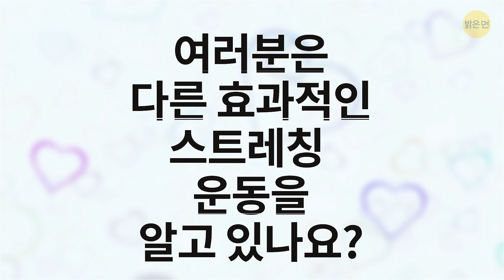마사지를 대체해 줄 수 있는 스트레칭 운동 9가지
안녕하세요? 사무실이나 학교에서 긴 하루를 보낸 후, 여러분의 등은 어떤가요? 몇 시간 동안 핸드폰을 내려다보고 나면 우리의 목은 어떨까요? 우리는 핸드폰이나 전자기기 없이는 살 수 없지만, 우리가 조심하지 않으면 이런 것들은 우리 몸에 큰 해를 입힐 수 있습니다. 그리고 여러분의 눈이 계속해서 스크린에 고정되어 있지 않더라도, 이 짧은 스트레칭 루틴은 여전히 목, 어깨, 그리고 허리의 통증을 겪는 모든 사람들에게 도움이 될 수 있을 거예요!

스트레칭은 몸을 더 유연하게 만들어주고 통증을 완화해 줍니다. 이 운동들을 매일 하는 걸 추천 드려요. 그런데, 이 운동을 하기 위해 헬스클럽에 가실 필요는 없어요. 여유 시간 10분과 매트만 있으면 된답니다.
타임스탬프:

올빼미 자세 0:33

앞쪽으로 고개 숙이기 1:33

독수리 자세 2:33

90도 스트레칭 3:07

등 쓰다듬기 3:46

나비 날개 4:24

벽에 기대고 앉기 4:57

비틀기 스트레칭 5:34

슈퍼맨 스트레칭! 6:08

요약:

- 올빼미 자세는 쇄골과 가슴뼈에서 귀 뒤로 가는 근육을 스트레칭 해줍니다. 이 근육들은 하루 종일 머리를 드는 것을 유지해서 꽤 과로하게 될 수 있지만, 여러분이 항상 앞을 똑바로 보는 한, 보통 이 역할을 잘 해냅니다.

- 앞쪽으로 고개 숙이기는 목의 뒷부분과 옆쪽에 있는 근육뿐만 아니라 윗부분의 근육을 펴는데 도움을 줍니다. 이 근육들은 또한 자세가 나쁠 때 긴장이 되는 경향이 있습니다.

- 독수리 자세는 어깨, 목, 등 위의 근육을 늘려줄 뿐만 아니라 상체의 혈액순환을 증진시켜 줍니다.

-  90도 스트레칭은 여러분의 흉근뿐만 아니라 삼각근의 앞부분이 넓어지게 도와줄 것입니다. 이 근육들은 어깨와 가슴의 주요 근육이지요.

- 등 쓰다듬기 운동을 하면 여러분은 뻐근함을 느끼던 등의 넓은 부위와 목 근육뿐만 아니라 팔 아래에 위치한 근육까지 스트레칭해 주실 수 있습니다.

- 나비 날개 자세는 가슴 근육뿐만 아니라 등 전체를 효과적으로 스트레칭해 줍니다.

- 벽에 기대고 앉기는 등 아래를 스트레칭해줄 뿐만 아니라 복근과 다리 근육에도 좋은 운동입니다!

- 비틀기 스트레칭은 복근과 하퇴근을 강화시켜 허리 통증을 완화시켜 줍니다.

- 슈퍼맨 스트레칭은 등 근육을 탄탄하게 만들어 주는데 도움을 줍니다. 만약 여러분이 등허리의 통증을 완화하고 싶다면 이 근육이 정말 중요합니다. 무엇보다도 이런 근육을 발달 시키면 좋은 자세를 유지할 수 있게되고, 미래의 요통을 예방할 수도 있지요. 신근이 약하면 척추와 골반을 제대로 지탱할 수 없기 때문에 그 부위에 통증이 생길 수 있습니다.

- 매일 이런 운동을 하시면 금방 더 유연해지고 통증이 없어질 거예요. 그러나 다시 말하지만, 모든 운동을 천천히 그리고 부드럽게 하는 것이 중요합니다. 갑작스럽고 강한 움직임 없이 말이죠.

5분 Tricks: goo.gl/6eHzqB

5MC 여성편: goo.gl/cREy5K

5MC 어린이편: goo.gl/LLDVtq

7초 수수께끼: goo.gl/8uVu6B